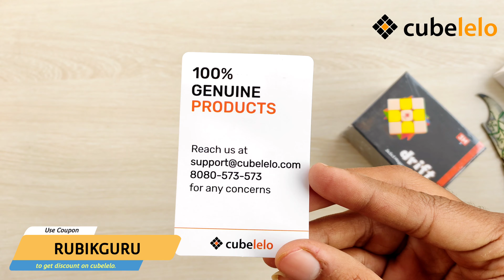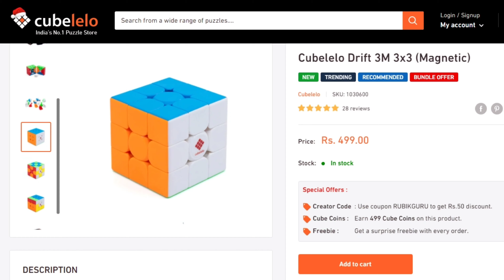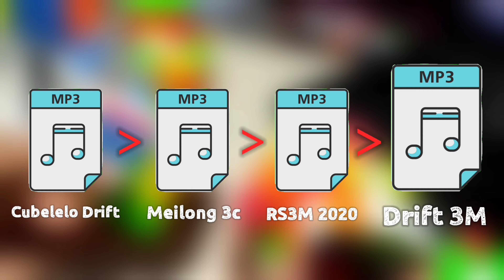Cubelelo Drift 3M Full REVIEW in Hindi | Unboxing cubelelo.com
Cubelelo Drift 3M Magnetic Speedcube 3x3 Unboxing and Detailed Review in Hindi.

Using the code "RUBIKGURU" supports my channel and also gives you a discount on your order.

Cube Unboxing , Cubelelo Unboxing , Cubelelo Drift 3M
Meilong 3c , Rubik Guru Unboxing
Cubes I recommend ▶

Chapters -
00:00 - Intro
00:47 - Unboxing
01:37 - CUBE & Corner Cutting
02:30 - Internals & Designs
03:04 - Review (a) Worth it
03:34 - Review (b) Setup
03:50 - Review (c) Sound Comparision
04:35 - Magnets
05:18 - Final Thoughts

Still reading ?? You are awesome !!